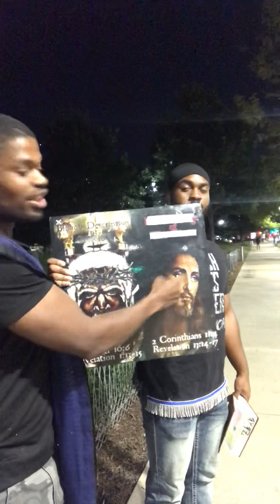CAMP10/21- FAMINE, DEATH, PLAGUES IS THE NEW NORMAL FOR AMERIKKKA